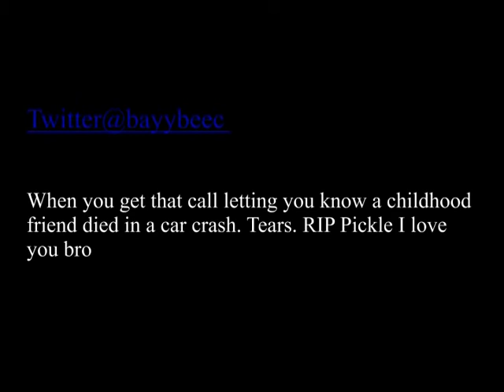Driver,age 18, dies leaving driveway.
Slow down - pay attention - live your life.